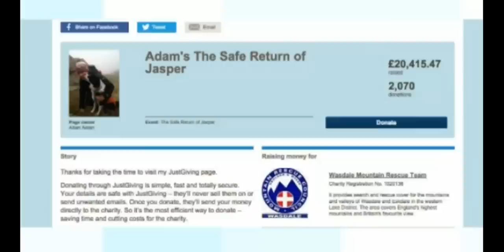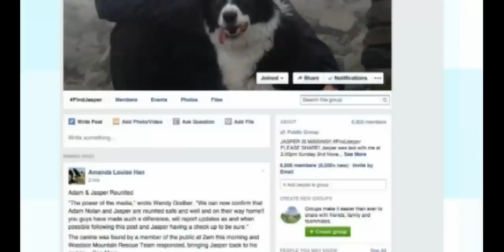FoundJasper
After 4 days on the cumbrian fells and a massive social media campaign that went viral, and many people searching for Jasper, Jasper was finally found at around 02:00 6th Nov 2014 by  ex MRT member Geoff Horky  who went up onto scafell pike after hearing a report that a border collie had been spotted their earlier on the previous night.

After finding Jasper, Geoff realised he was injured and called upon Wasdale MRT at around 03:00 to help bring Jasper down safely.
It is believed Adam was notified at this point and also accompanied the team to recover Jasper.

Amazingly Jasper had overcome severe weather conditions including high winds, minus freezing temperatures, hail and torrential rain and thunder / lightning storms over the few days he was lost.

Jasper is now reunited with owner Adam Nolan.

Adam has setup a Justgiving page for donations to Wasdale MRT @